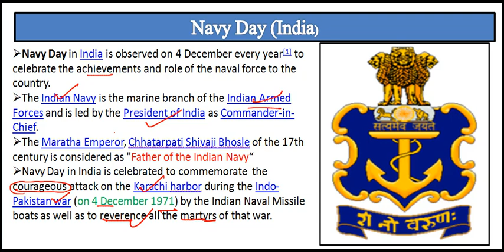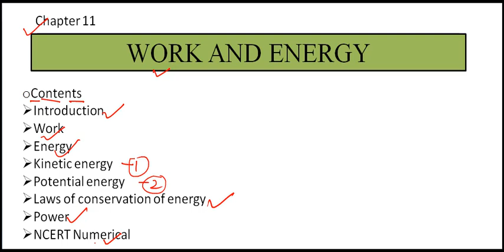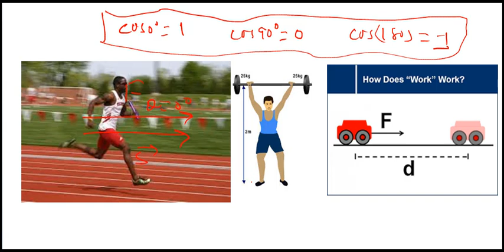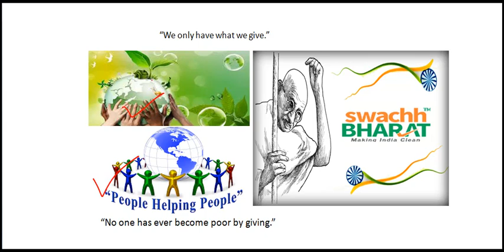part 1 ncert science /class 9th /work and energy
hello guys i am shabbir alam
      welcome to our education channel ,education is a priceless so ,be happy share and help each other..